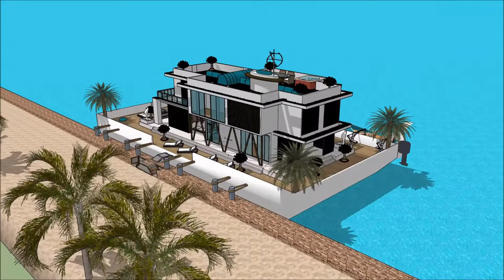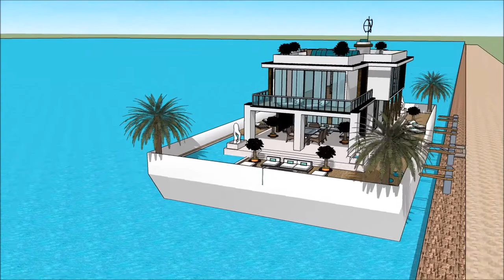HAUSBOOT GENEVA SUISSE NAUTIC 2018, BOOTSMESSE SCHWEIZ 2018, BOOTSMESSE SCHWEIZ, SUISSE NAUTIC 2018,